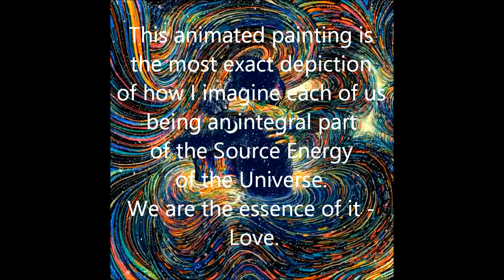The Universe Breathing Love into Existence - A Lullaby for the Awakening Humanity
This is the feeling You get when you breathe Love straight out of your heart - exactly the same way as the Universe "breathes" You into existence. This animated painting is the most exact depiction of how I see each of us being an integral part of the Source Energy of the Universe. We are the essence of it - Love.
Truth to be told, this is a dedication to somebody who "electrocuted" me into my Kundalini awakening. His Love energetically feels this sweet and tender in my body.

Art : “Hello Helios” by James R. Eads and animation by Chris McDaniel from The Glitch
Loved  into video  by  Laura